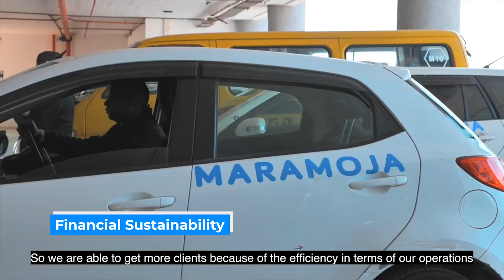🌟 Join Us on a Journey of Innovation and Impact! 🌟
Greetings everyone,

I'm Ronald Mahondo, with over 16 years of experience navigating industries from technology to energy. My passion is to harness technology to transform lives. As the co-founder of Utu IO and CEO of MARAMOJA, I've seen firsthand how innovation can drive meaningful change.

At MARAMOJA, our AI-powered transport platform is revolutionizing transportation in Africa, enhancing mobility, and bridging gaps in accessibility. We are committed to providing safer, more efficient solutions while prioritizing sustainability.

My experience in technology, finance, transportation, and energy has equipped me to address the challenges and opportunities facing businesses today. I am dedicated to strategic planning, team leadership, and creating solutions that positively impact the world.

Together, we can shape a brighter, more equitable future. Let's collaborate and drive positive change for all.